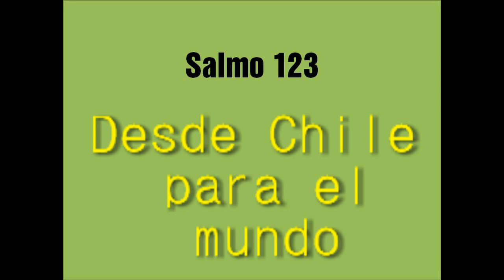GOTITAS DEL ESPIRITU SANTO 03